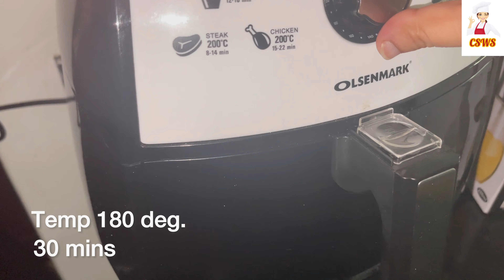Turkish Milky caramel Cake recipe / soft and juicy cake in Air fry / English subtitles . CSWS#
Soft & juicy Cake With Caramel | Turkish Caramel Milk Cake.

Today I am sharing this recipe of Turkish Caramel Cake. This Cake is similar to the original cake but, it is topped with some delicious caramel sauce and some cream.

Cake is a light and airy sponge cake soaked in of milk.it a milky soft sponge cake. This cake is for milk lovers and people who enjoy that melt-in-the-mouth texture.

Make your day super loving and happy with 🎂cooking with summaz #

Ingredients:

Caramel Cyrup :-

1 cup sugar
3 tbsp fresh cream

4 large eggs
1 cup sugar
3/4 tbsp vegetable oil
1/2 teaspoon vanilla
 1 cup all-purpose flour
 1 tbsp baking powder

soft & juicy cake in Air fry
cooking with summaz